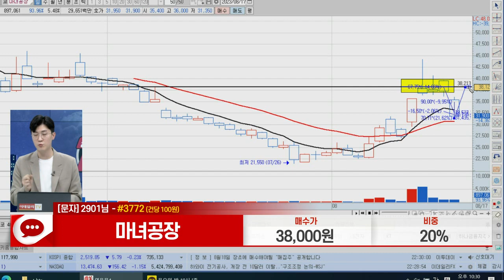마녀공장(439090)_김근우 전문가_종목 상담 (20230817)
1) 문자: #3772 (유료 100원)
2) 유튜브: 이데일리TV 채널›생방송 채팅창